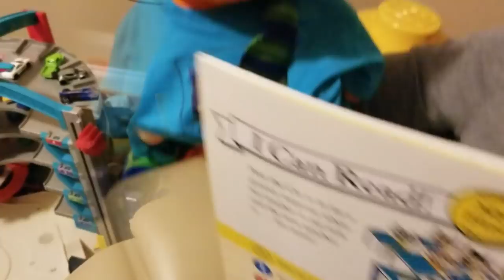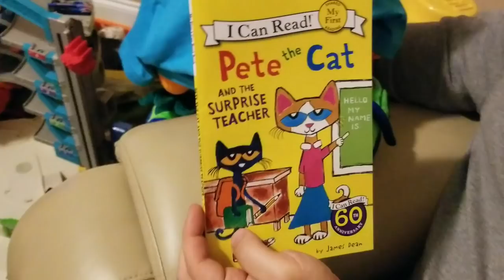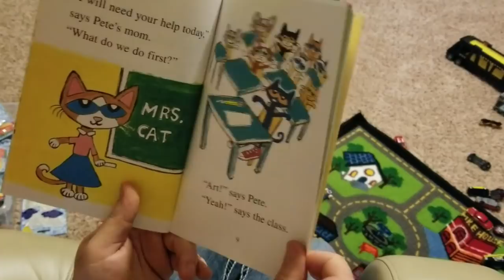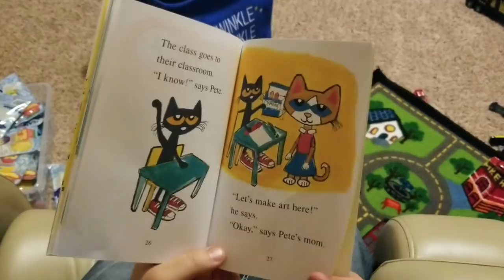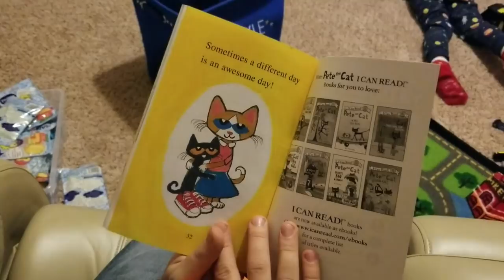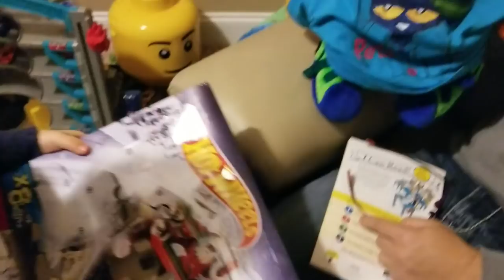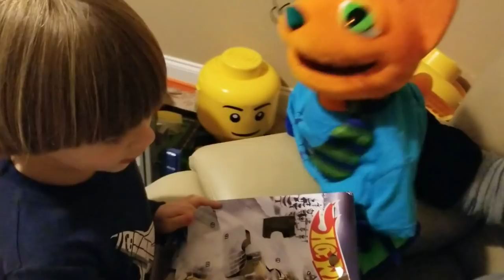Pete The Cat and the Surprise Teacher [read aloud with Ralphie the Orange Cat]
Pete the Cat and the Surprise Teacher by James Dean | Read Along with Ralphie the Orange Cat and open Hot Wheels surprise cars!

When Pete goes to school, he finds out his teacher is out sick and the substitute teacher is . . . his mom! It’s up to Pete to teach the teacher what school is all about.
Ralphie The Orange Cat was very excited to read Pete the Cat with Daddy Dragon and to open Hot Wheels Surprise Advent Calendar and find another Christmas Hot Wheels surprise!

►►►Pete the Cat Videos
Pete the Cat: Rock On, Mom and Dad show and song with Kids Adventures with Sweetie Fella Aleks